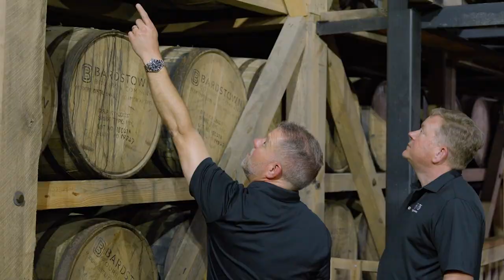Distillery Insurance: Trends, risks, and coverages for entrepreneurs in the distilling business.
Are you in the distilling business? Looking for insights into distillery insurance trends, pain points, risks, and coverages? Look no further! In this captivating video, Patrick O'Daniel, our distillery insurance practice leader, shares his wealth of knowledge to help entrepreneurs like you navigate the complex world of insurance.

Discover how Higginbotham can tailor insurance packages to suit your unique needs and offer comprehensive coverages for your distillery operations. Higginbotham's service teams understand the intricacies of the industry and can provide personalized advice to ensure your business is adequately protected.

00:00 Introduction
00:11 Higginbotham's Tailor-Made Policies For Your Needs
00:31 The Major Risks For Distilleries
00:44 A Customized Policy For Smaller Distilleries
00:56 Higginbotham's Day Two Services Aim To Get You The Best Terms For Policy Renewal
01:18 Higginbotham's Deep Carrier Relationships
01:35 Our London Partners Keep Your Costs Down
01:49 We Understand Your Business In The Distillery Market

Insurance, Financial and HR Services built for you.